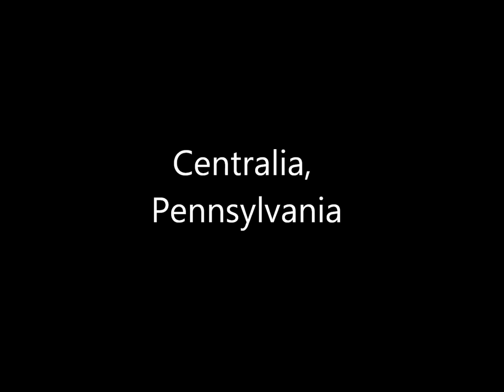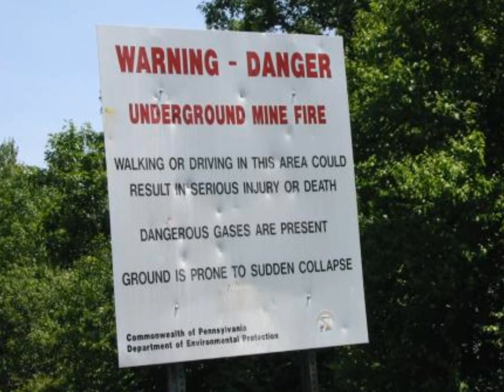The Town of Centralia, Pennsylvania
This is a slideshow of some pictures of the town of Centralia, Pennsylvania. The town had been evacuated because of a coal mine fire in 1962. There are 11 people remaining and refuse to leave. The fire is still burning today and will continue to do so. All pictures were found on Google images.